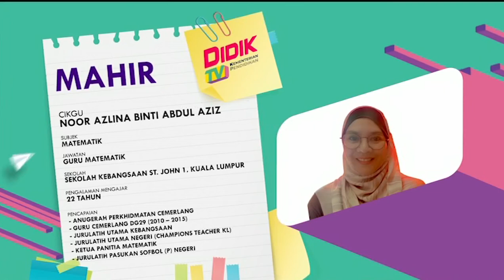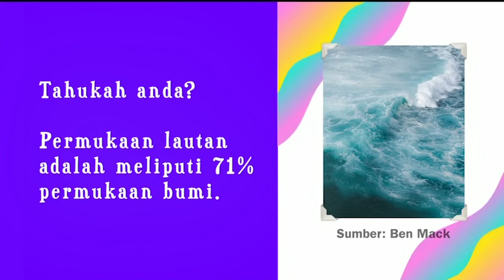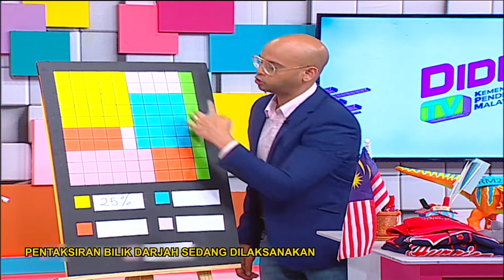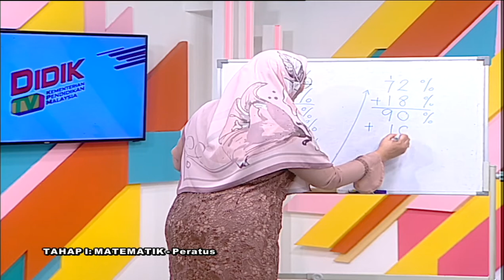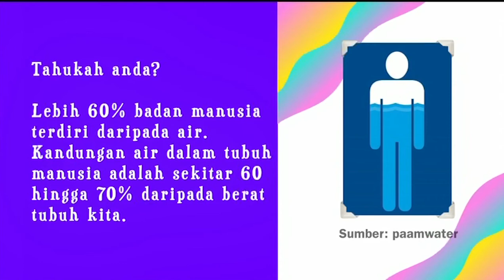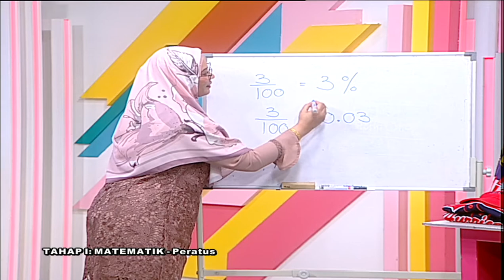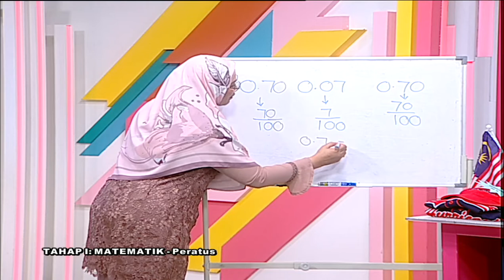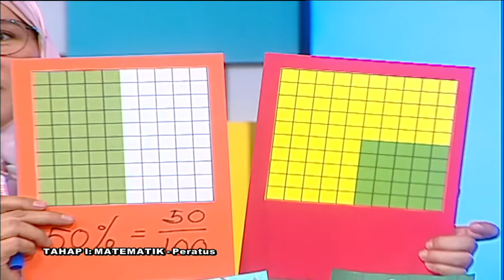DidikTV Mahir Ep 115 Tahap I Matematik Peratus@